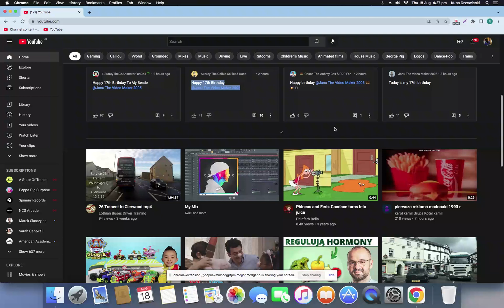Happy 17th Birthday